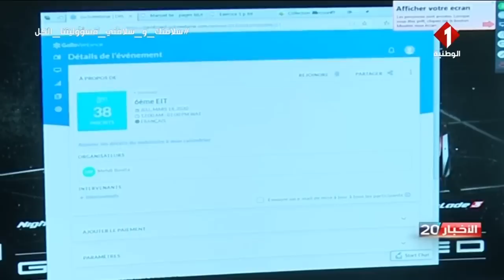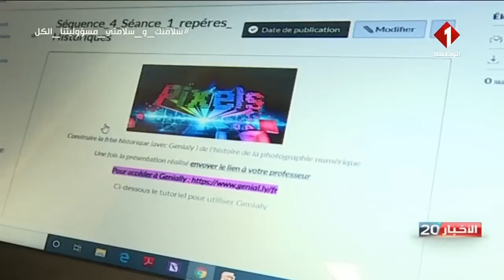اساتذة مدرسة تونس الدولية يخوضون تجربة التدريس عن بعد